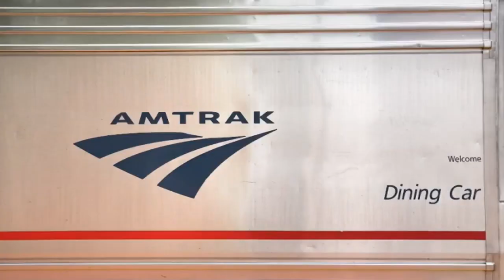Minnesota lawmakers approve passenger train from Twin Cities to Duluth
If you’ve ever dreamed of hitting the north shore without hitting traffic, you’re now in luck.